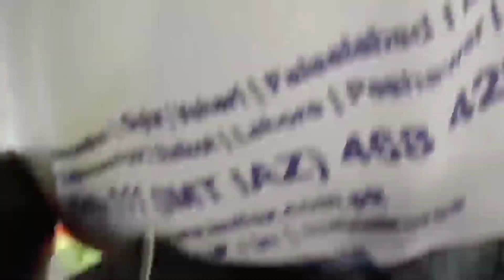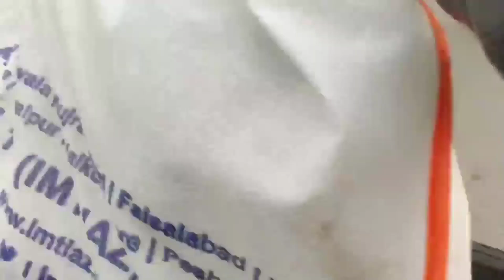Honda CD200 & Honda CG125 ride together. Two cameras uncut videos.